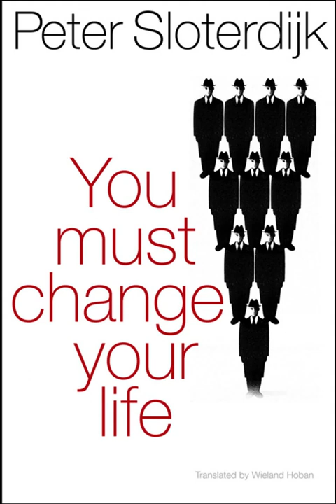Change of Trainer and Revolution: On Conversion and Opportunistic Turns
Part 2.4 Change of Trainer and Revolution: On Conversion and Opportunistic Turns, from 'You Must Change Your Life'/'Du mußt dein Leben ändern' by Peter Sloterdijk.